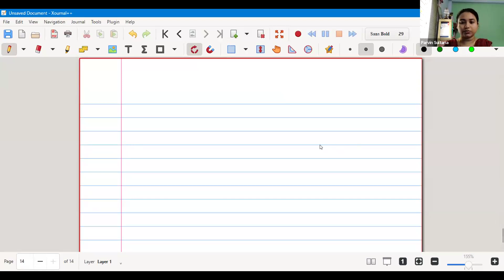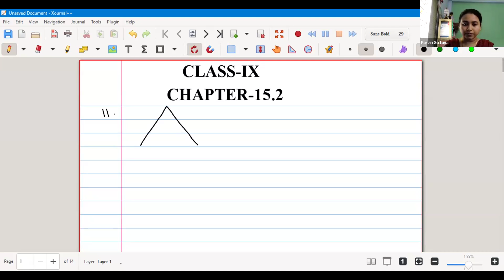Mathematics | Class-9 | Vivek-Disha | RKMVERI-2024-09-03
Useful links :-

Vivek-Disha
Ramakrishna Mission Vivekananda Educational & Research Institute (RKMVERI)